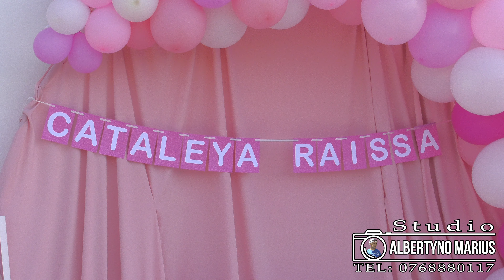🌸MIRABELA DUMITRU SI FORMATIA TUDOR BUICA🆕COLAJ ASCULATARE 2023💃🏻BOTEZ CATALEYA RAISSA RADULESCU💃🏻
✅ Abonati-va GRATIS la canalul nostru de YouTube pentru noutati!!! Cele mai tari sarbe, si cea mai frumoasa muzica de petrecere o vei gasi doar aici, pentru a fi in pas cu toate noutatile, nu uita să dai like,share si sa te abonezi la Canalul nostru de YUTUBE. Reproducerea neautorizată reprezintă o încălcare a legilor aplicabile. Pentru a evita încălcarea drepturilor de autor, vă rugăm să nu încărcați acest videoclip pe canalul dvs.Vă rugăm nu faceți re-upload la clip pentru că riscați să rămâneți fără cont.